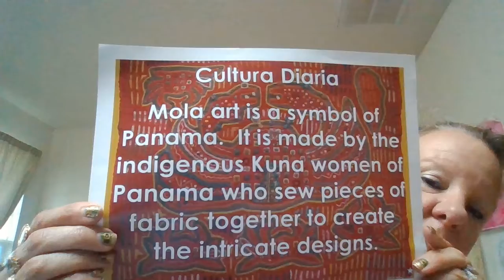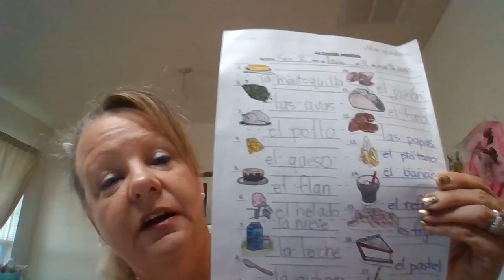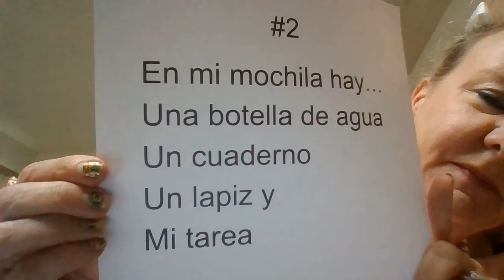6th grade Spanish WAMS March 20, 2020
I said the wrong date.  Sorry.